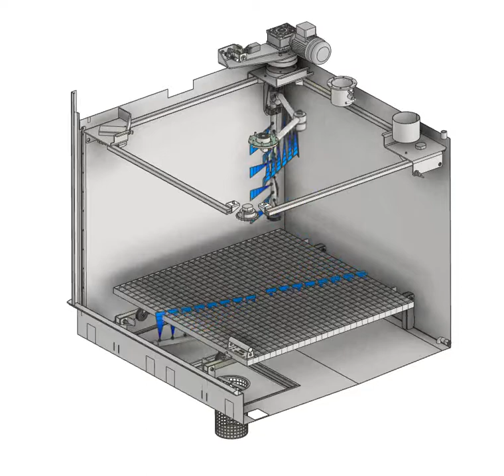Square washing system - Cleentek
Square washing system for our cabin washer.